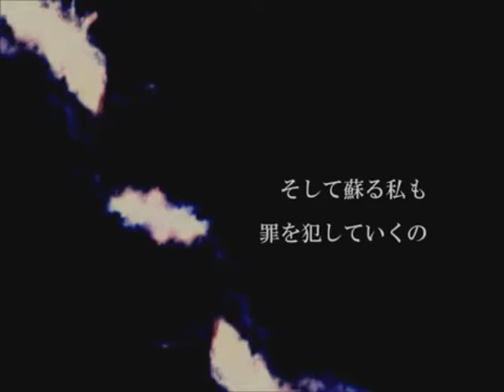UTAUカバー「FACE」波音リツキレ音源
Re-posted from my other account

I did another niki cover, woo~ Though I didn't make the UST, I just edited a whole lot aha I also improved in my mixing a little bit, I hope you enjoy!

Song: FACE
Song is by niki
Originally sung by Lily
Sung by Namine Ritsu's Kire Voicebank
UST is by ShinySerebii (edited by me)